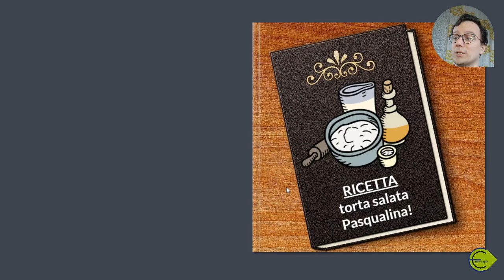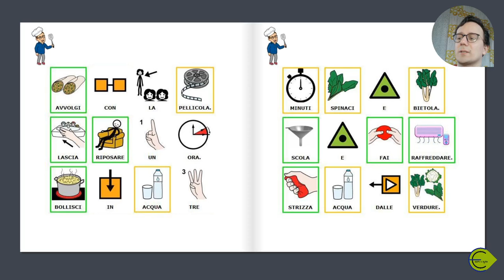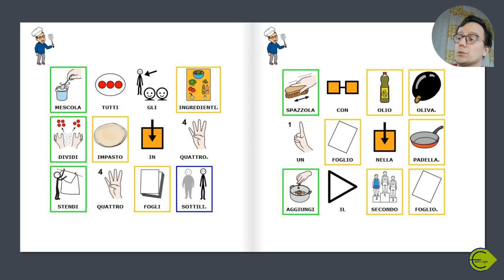RICETTA - Torta salata Pasqualina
Corso di cucina per non lettori (o non leggenti).
Ricetta della Torta salata Pasqualina con lettura e PCS.